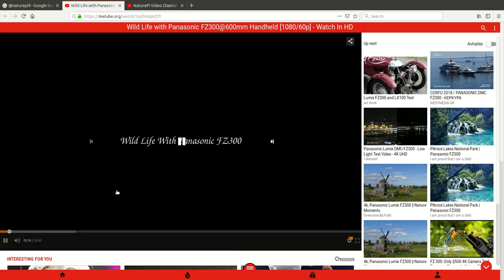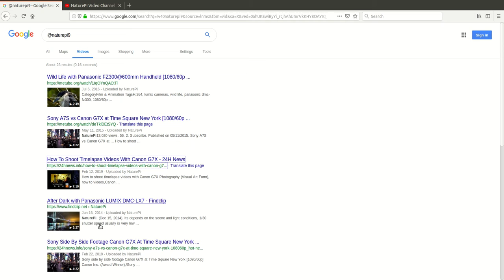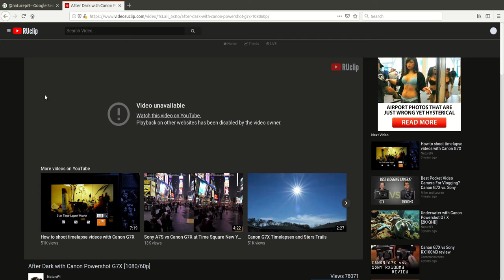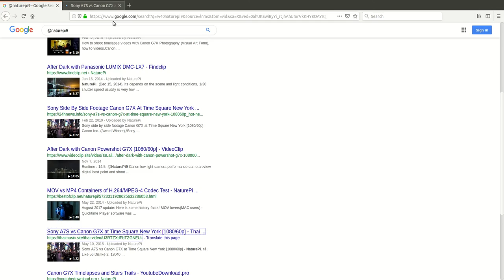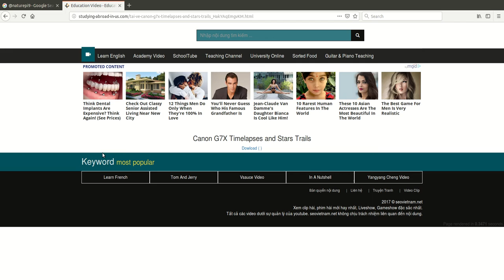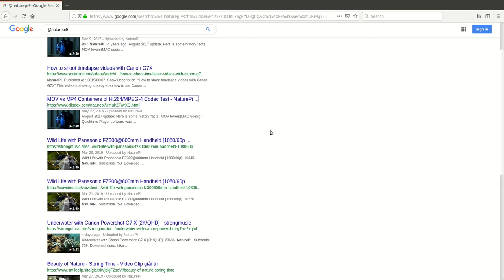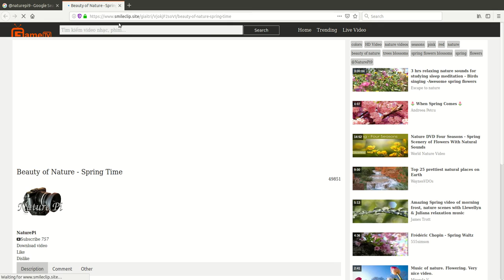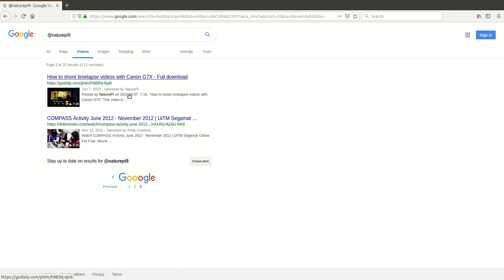My Channel API Hosting Websites List [Screencast 2019-4-11]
Here is a list of websites using my channel content today thru YouTube Public API. It's re-direct hosting in real time, while YouTube is posting fixed analytics data to my channel and those sites are getting paid on commercial banners, supported by Google Analytics and Google Search Engine.
As you can see in search query, there is links from my channel is cashed ... And...
None of my videos allowed external playback/embedding, but still all content is available for downloading!